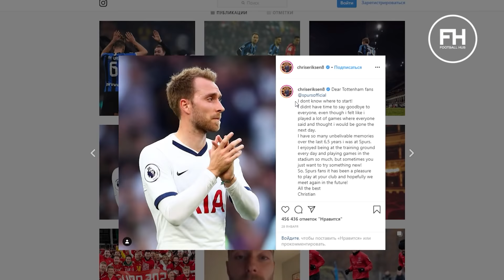ТОП-трансфери зими. Голанд, Фернандеш і Еріксен. Як вони заграли?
Зимове трансферне вікно подарувало багато топ-переходів. Голанд, Фернандеш, Еріксен, Ігало, Феррейра-Карраско...
Переходьте на наш Твіттер і дізнавайтеся про акції від наших партнерів

Чи почали вони з самого старту давати очікуваний результат?
Розбирався Роман Куплевацький у рубриці ЄВРОФУТБОЛ.
Коментуйте, який трансфер стане найвдалішим, а хто провалиться у новому клубі...